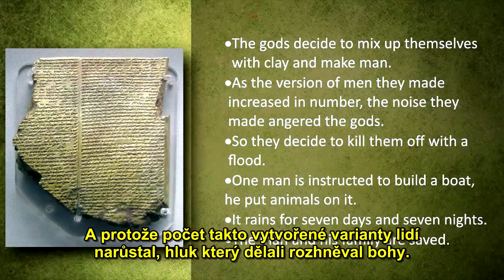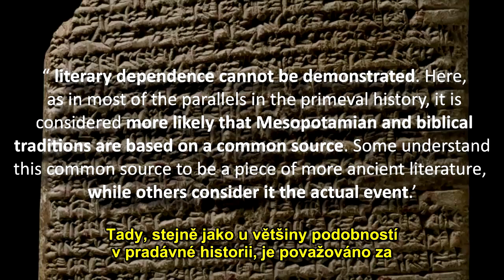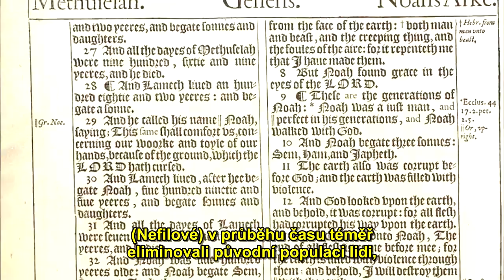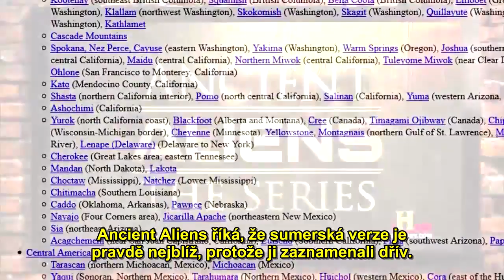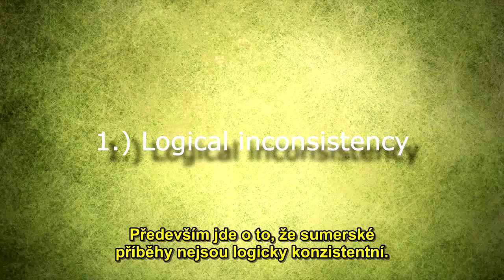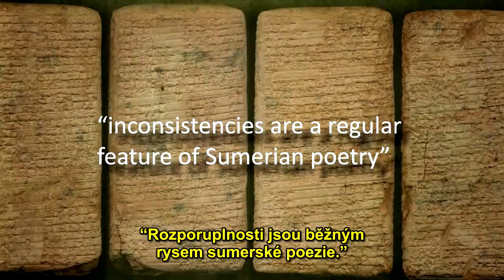Stvořeni a potopa - Biblické podani verzus Sumerský epos o Gilgamešovi